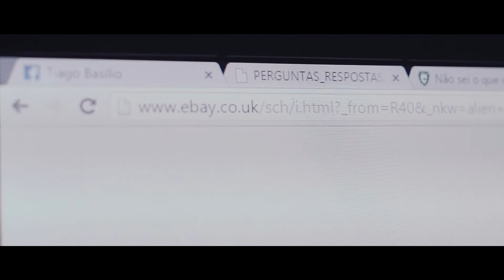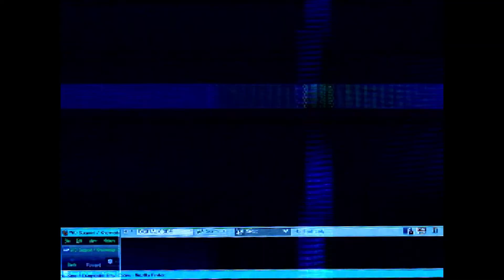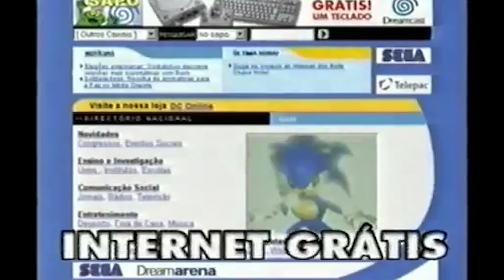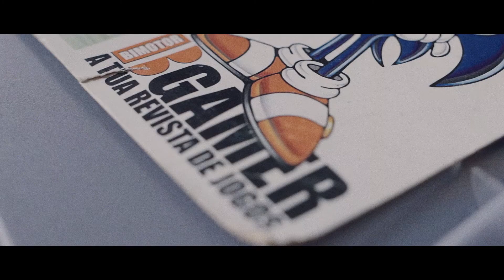Retro Games - Retrato de um Colecionador